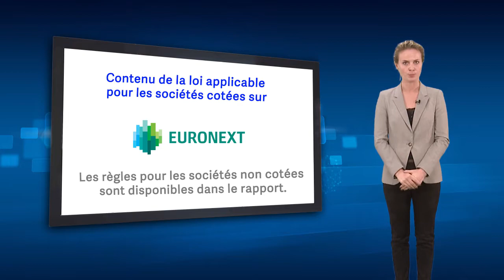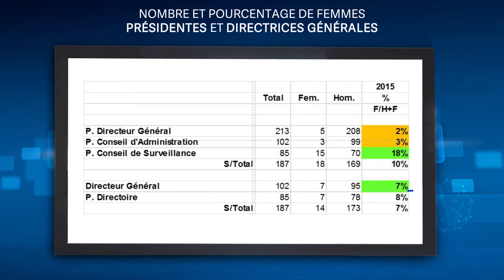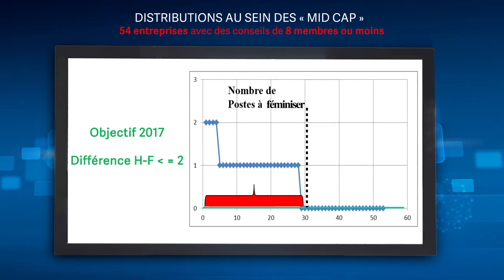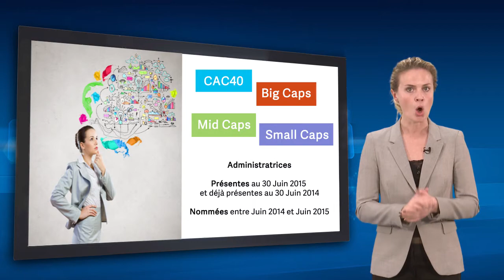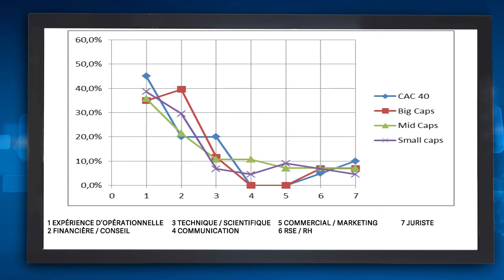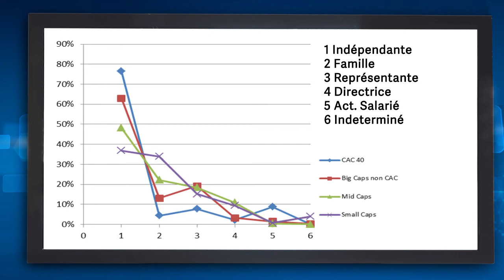GOUVERNANCE ET STRUCTURES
"Aidez Sofian dans son combat contre l'ataxie telangiectasie"